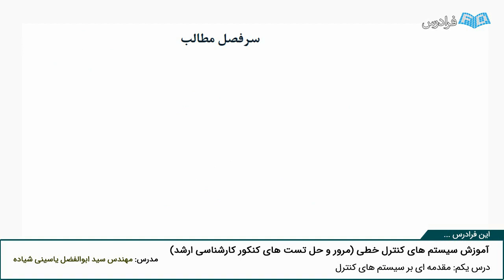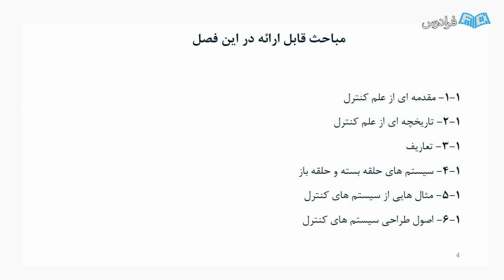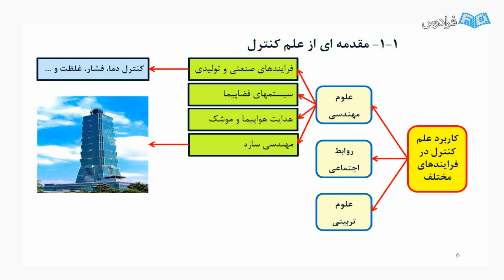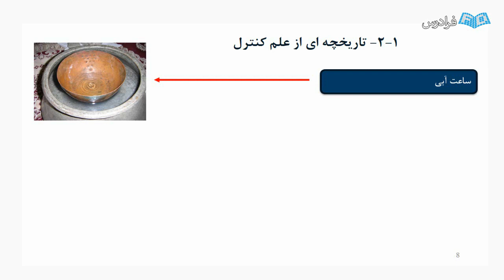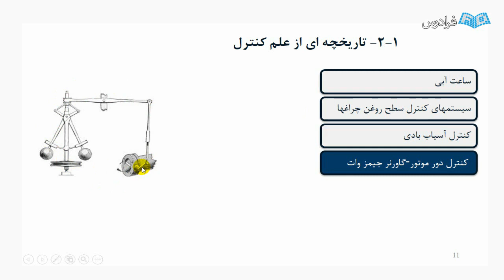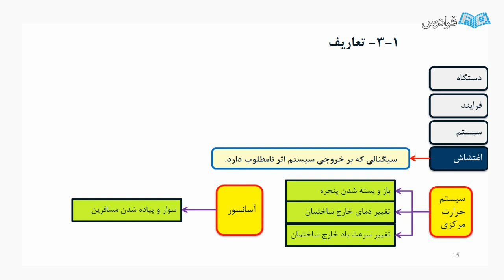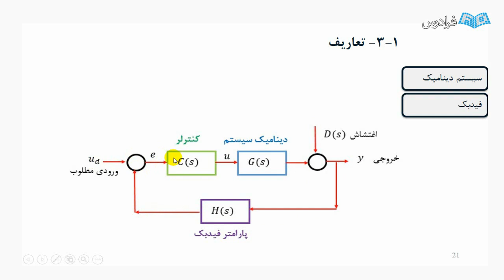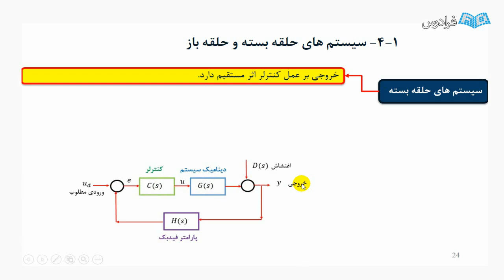آموزش سیستم های کنترل خطی - مرور و حل نمونه سوالات کنکور ارشد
FaraDars: آموزش سیستم های کنترل خطی - مرور و حل نمونه سوالات کنکور ارشد - (برای مشاهده نسخه کامل آموزش به لینک زیر مراجعه کنید)

تحلیل و طراحی سیستم های کنترل خطی، از جمله مباحث پایه ای است که در رشته های مهندسی کنترل، مهندسی برق، مهندسی مکانیک، مهندسی مکاترونیک، مهندسی هوافضا و سایر زمینه های مرتبط، مطرح می شود و یکی از مؤلفه های مورد نیاز برای کار یک مهندس در محیط صنعتی است.

در درس سیستم های کنترل خطی (Linear Control Systems) به موضوع تحلیل سیستم های دینامیکی خطی و طراحی کنترل کننده برای این سیستم ها پرداخته می شود. روش هایی که در این درس مورد بررسی قرار می گیرند، روش های پایه ای و اساسی مهندسی کنترل هستند و پیش نیاز مهم سایر درس های رشته مهندسی کنترل محسوب می شوند. بخش مهمی از کاربردهای صنعتی تئوری سیستم های کنترل، دقیقاً ریشه در مباحث درس سیستم های کنترل خطی دارد و از این نظر، فهم دقیق و کامل این روش ها، در برقراری ارتباط با سیستم های کنترل صنعتی، بیشترین نقش را دارد.

درس سیستم های کنترل خطی در مقطع کارشناسی مهندسی برق و مکانیک به دانشجویان ارائه می شود و از جمله دروس مهمی است که در آزمون های ورودی به مقطع کارشناسی ارشد و دکترای تخصصی، مطرح می شوند. تسلط بر این درس، علاوه بر ضرورتی که از نظر درسی در طول دوران تحصیل دارد، نقش بسیار مهمی را در موفقیت در آزمون های ورودی تحصیلات تکمیلی بر عهده دارد.

آموزش سیستم های کنترل خطی - مرور و حل نمونه سوالات کنکور ارشد - (برای مشاهده نسخه کامل آموزش به لینک زیر مراجعه کنید)